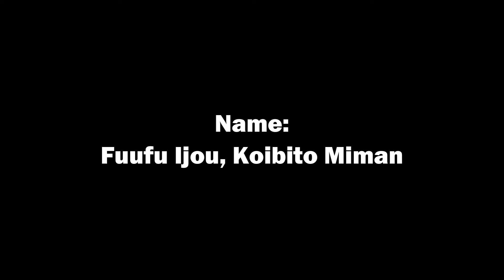Akari seduce a Jiro | Fuufu Ijou, Koibito Miman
Fuufu Ijou, Koibito Miman. capitulo 5